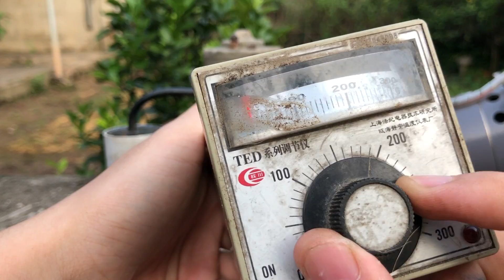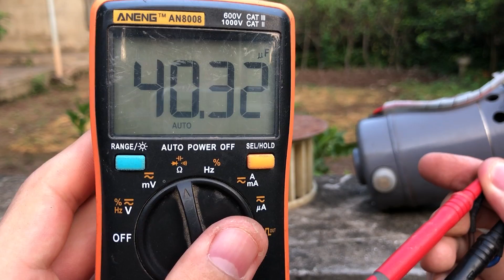Sức mạnh Khủng Khiếp của mô tơ XE ỦI to hơn bắp chân !!! Mạnh hơn Quạt Phản Lực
Kinh hoàng anh em ạ :))) chế máy bơm thì khỏi nghĩ nhé

NOTE: COPYRIGHT BY ANH THO DIEN